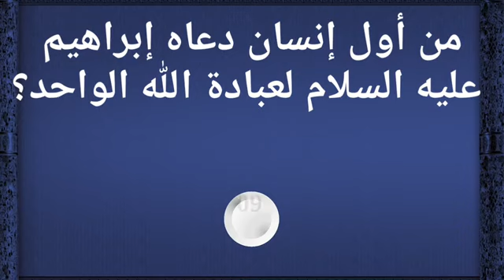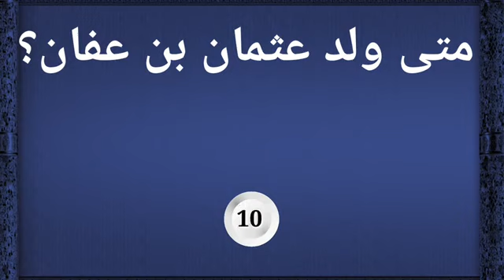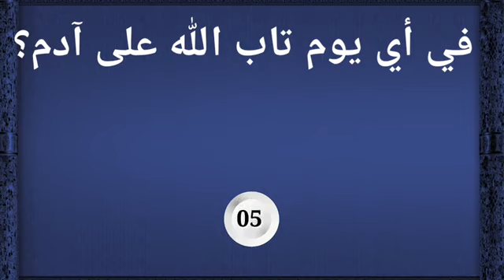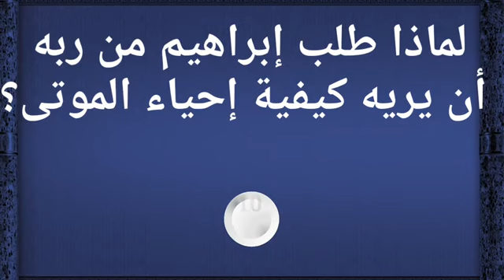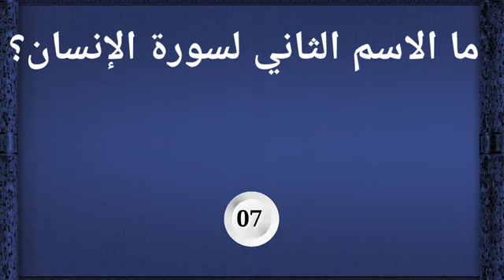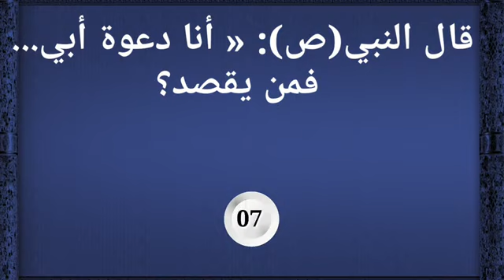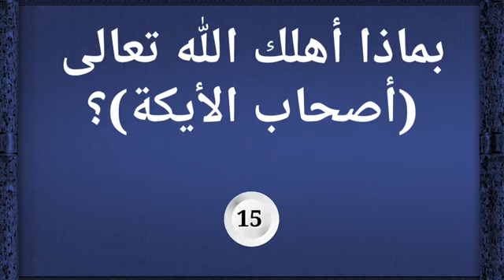ثقف نفسك ألغاز ممتعة للأذكياء لماذا طلب ابراهيم من ربه أن يريه كيفية إحياء الموتي؟ الألغاز